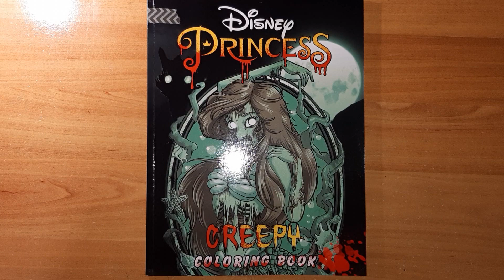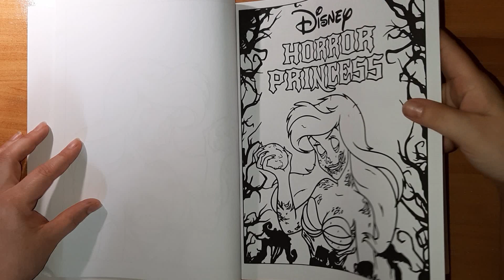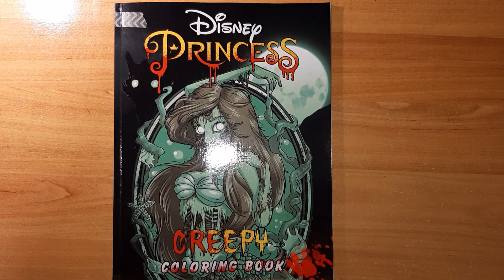présentation - Creepy Princess Coloring Book by Torphy Palmira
Lien amazon